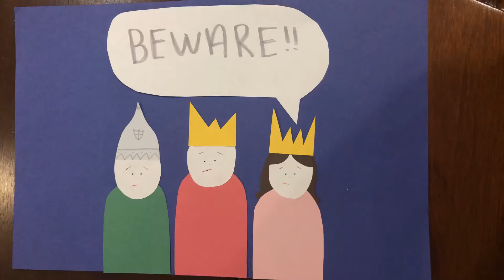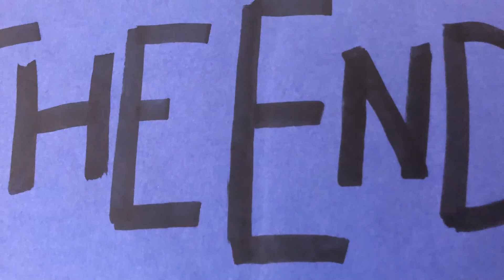La Belle Dame sans Merci: A Ballad